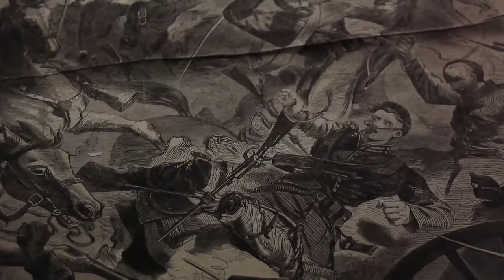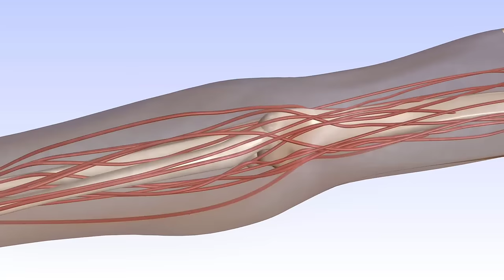The Thar Desert - The Great Indian Desert - [Hindi] - Infinity Stream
Today, in this documentary, we will try to know every smallest and biggest thing related to India's largest Thar Desert, which you might have never heard before.